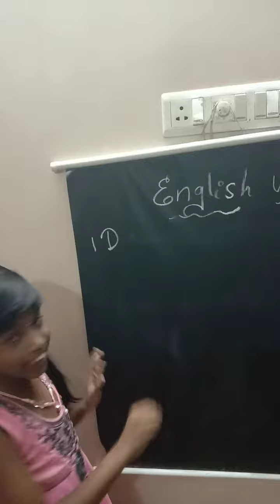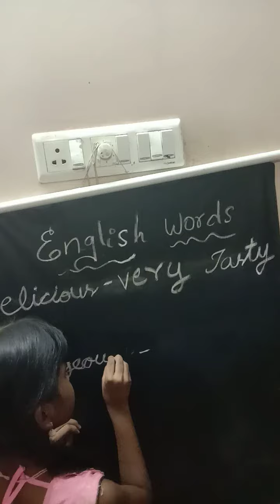Delicious and Gorgeous meaning in English with examples/English new words/Delicious/Gorgeous meaning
Hello friends,

This is English learning group...New words with meaning and examples...

you can enhance your English knowledge learning with new vocabularies..

thanks